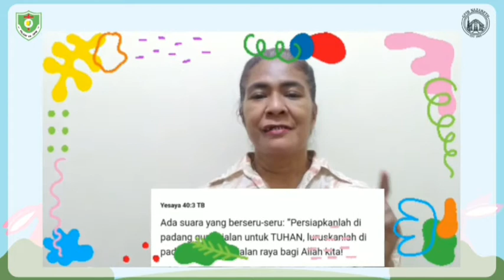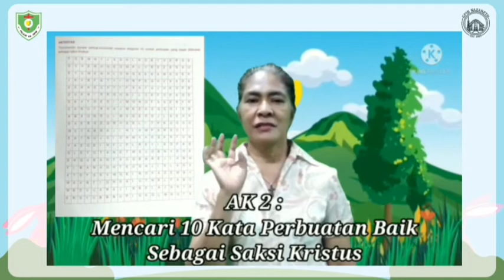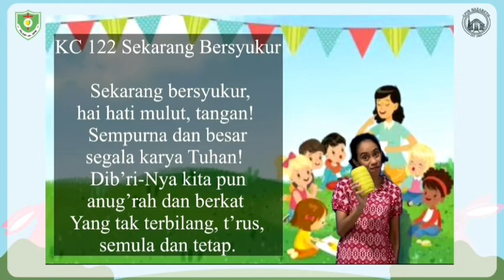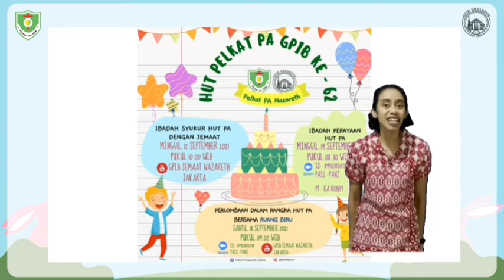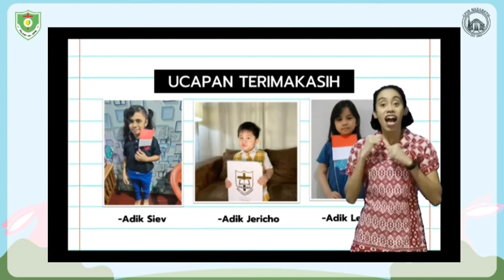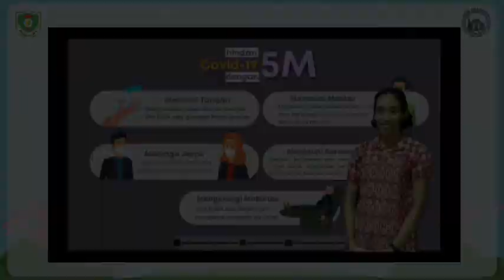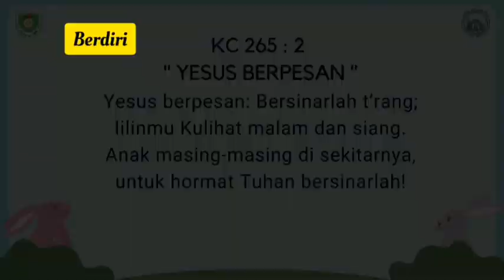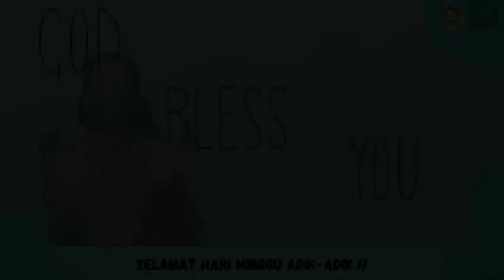IHMPA Kelas AK | 05 September 2021